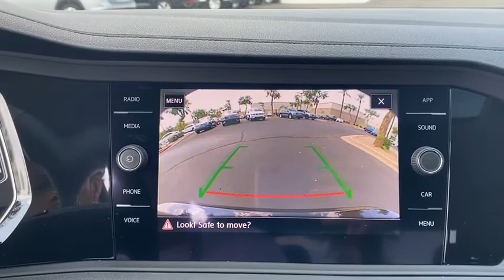2020 Volkswagen Jetta Mesa, Gilbert, Chandler, Tempe, Queen Creek, AZ 20794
Deep Black Pearl New 2020 Volkswagen Jetta available in Mesa, Arizona at Berge Mazda Volkswagen. Servicing the Gilbert, Chandler, Tempe, Queen Creek, AZ area.

Black Pearl 2020 Volkswagen Jetta SEL FWD 8-Speed Automatic with Tiptronic Titan Black Artificial Leather.brbrServing Arizona since 1972.brbrbr30/40 City/Highway MPGbrbrAwards:br  * 2020 KBB.com 10 Coolest New Cars Under $20,000